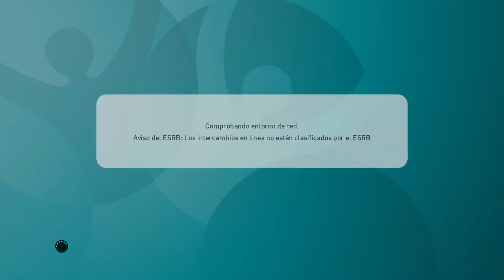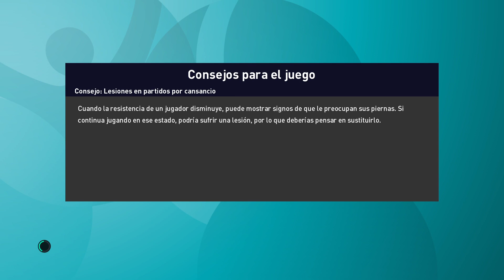Destacado: EUROCOPA FRANCIA GRUPO B 2 PARTIDO